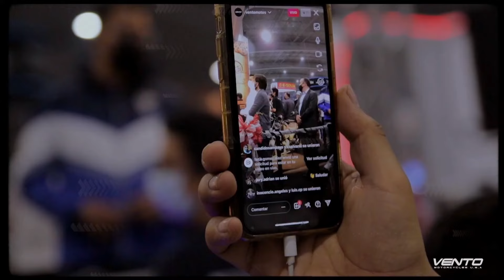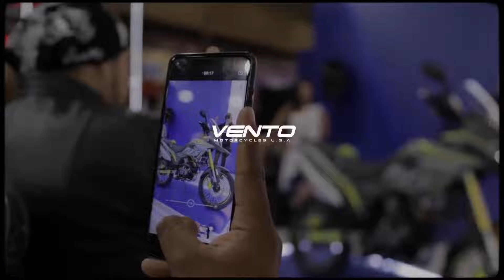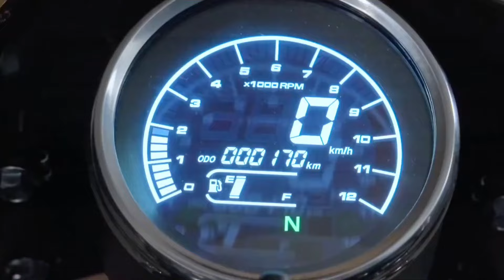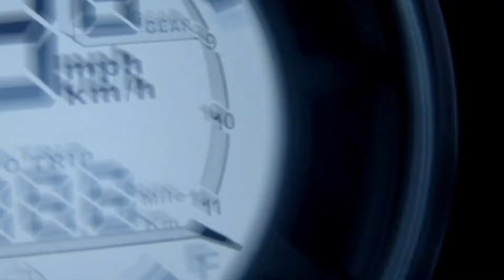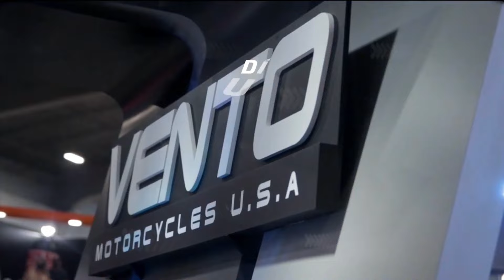Vento Llega a Colombia😱 // ¡Nuevos Lanzamientos que La Romperán!🔥 // Nuevos Modelos💯